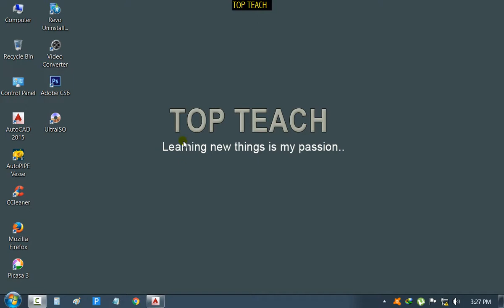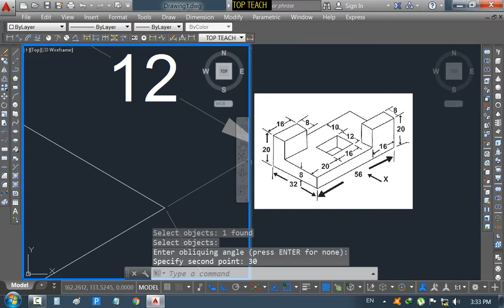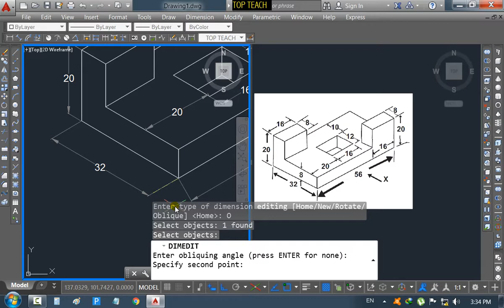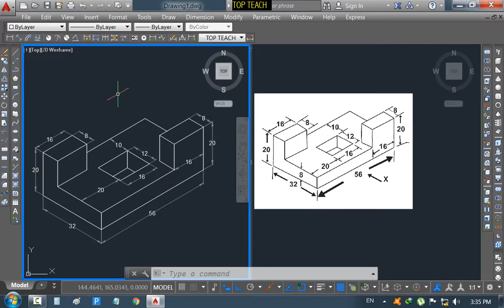How to Give Isomatric Diamention - in Hindi